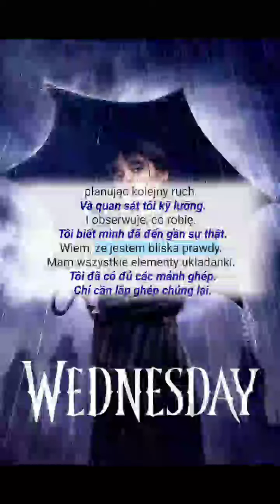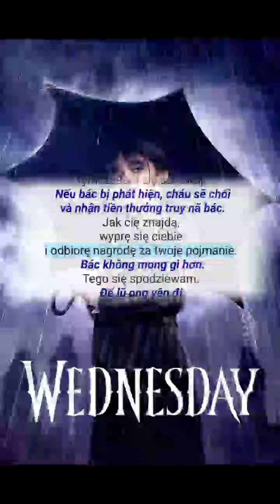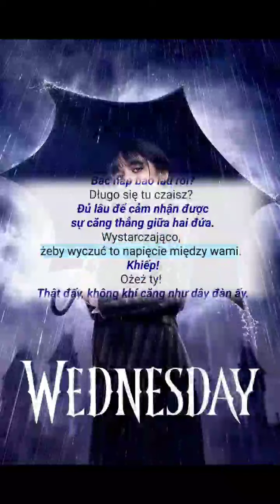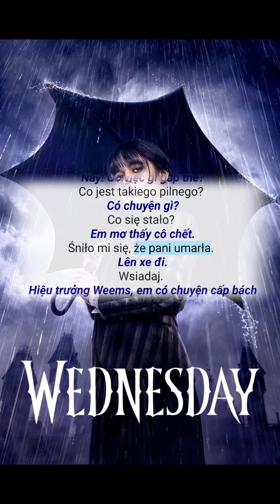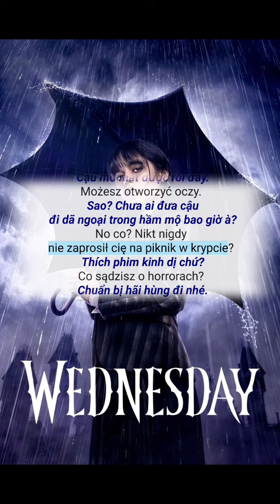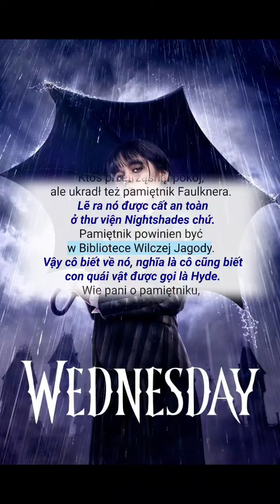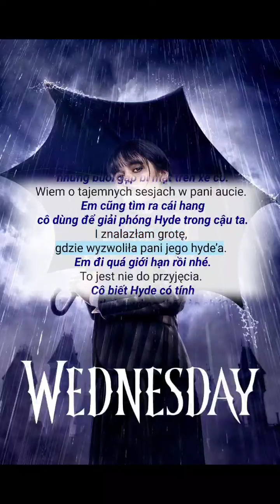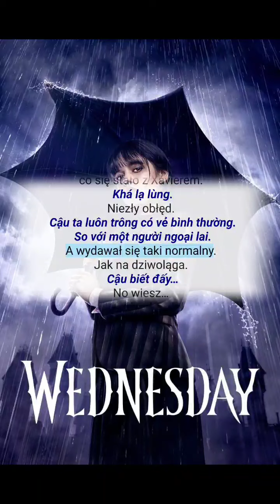Học Tiếng Ba Lan 🇵🇱 | Luyện Nghe Tiếng Ba Lan Qua Phim Wednesday Mùa 1 Tập 7 | impolygroid